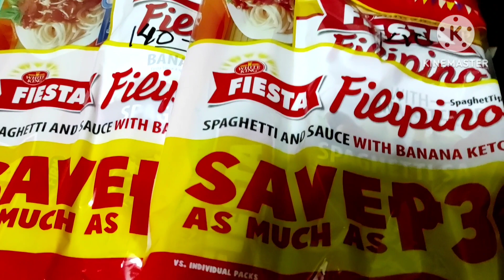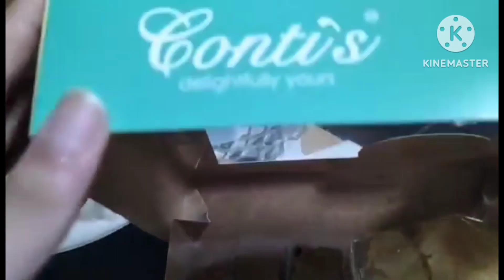Birthday Celebration of 5 yrs old